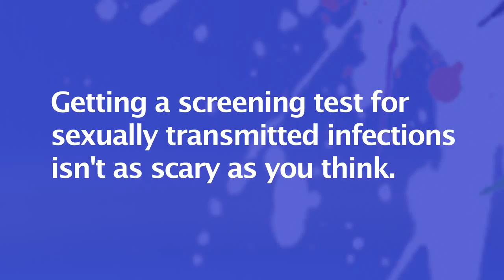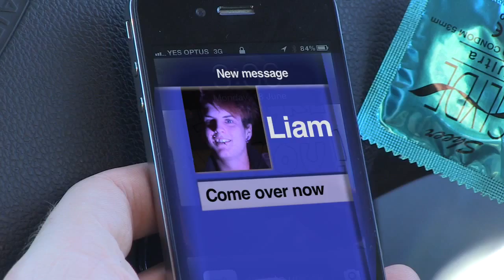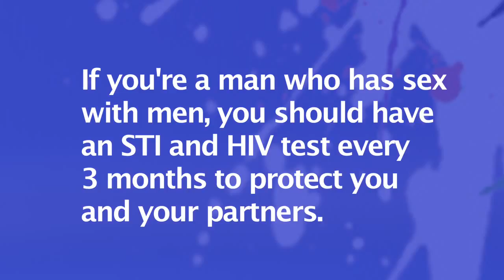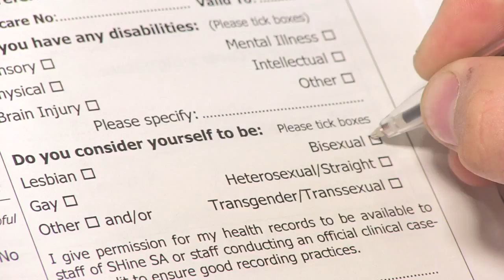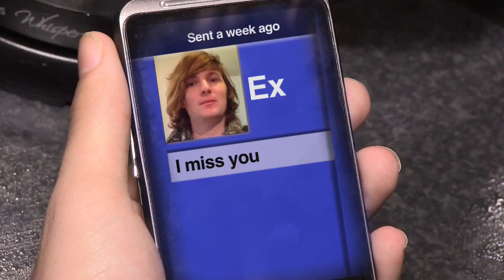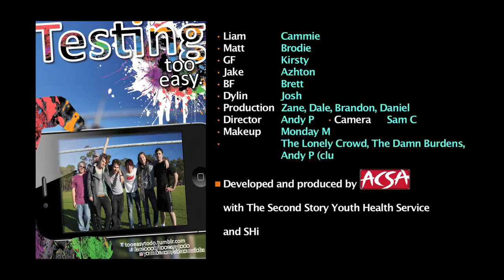How does STI and HIV testing work?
Never had an STI or HIV test before? This video takes you through how it works: from a urine test, blood test, or swab to getting your results and notifying your partners of a positive result. The video follows a number of young gay and bisexual men through the screening process, telling past and current partners, and getting treatment.

And a reminder -- prevent sexually transmitted infections by always using a condom and keeping your condoms in a cool, dry place (not in your car!).